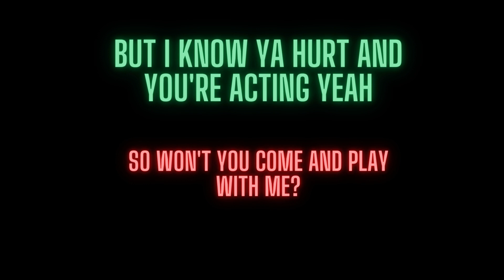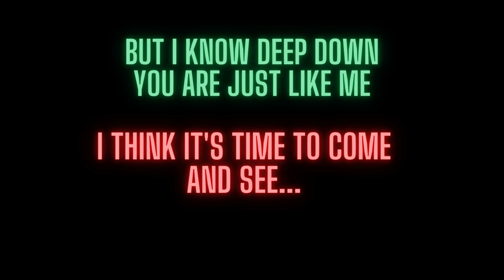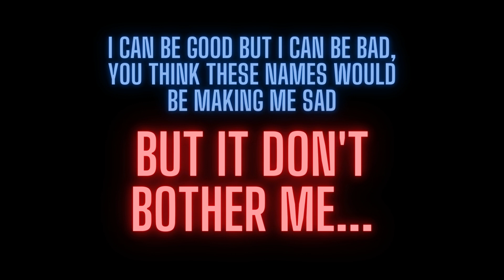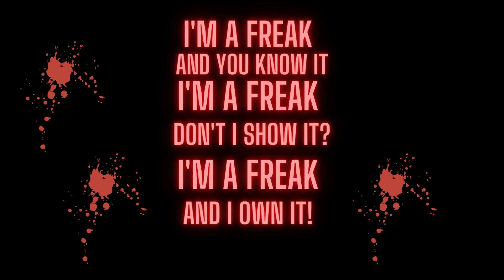AVIVA - QUEEN OF THE FREAKS (2020 LYRIC VIDEO) (DESCRIPTION)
Made with Canva and it only took me literally about an hour to do! I wanted to do a lyric video (again, last time was a failure) so here it is. I also wanted to add a bit of extra creepiness to the video. See if you can figure it out. Anyway, here are her links.

This is for fun ONLY! I hope you all enjoyed it as much as I did making it.